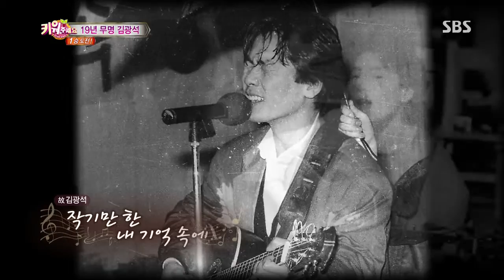놀라운 대회 스타킹 130921 #25(13)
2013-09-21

스타킹 추석특집!!
전국팔도의 넘치는 끼!! 놀라운 재주를 가진 명물들 총~출동!!
눈물없인 볼 수 없다?! 삼상리 신파소녀 박해수!!
산넘고 물건너 관악산 날자전거가 스타킹에 떴다?! 이상준!!
팔도의 힘 최강자는 누구인가?! 팔도 배틀 격파 전(戰)까지!!

새롭게 시작되는 스타킹 스타 육성 프로젝트!! 키워주세요!!
3승에 도전하는 비주얼 최강 댄스스포츠 유망주 황유성, 김지수!!
이에 도전하는 19년 무명 가수 이헌승!!